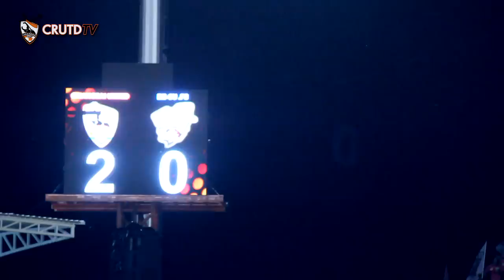CRUTDTV Hilight : 09/09/55 Chiangrai United 2-0 BBCU FC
Consultant CRUTD TV :

ผู้อำนวยการฝ่ายปฎิบัติการสโมสร เชียงราย ยูไนเต็ด
คุณเบญจกุล พงษ์นารินทสุทธิ์
ผู้จัดการฝ่ายประชาสัมพันธ์ สโมสร เชียงราย ยูไนเต็ด

Special Thank
คุณกอปรทิพย์ อัจฉริยโสภณ

CRUTD TV Team 2012 :

Producer / Video Editor : พินิจนันท์ จิระพลังทรัพย์ (ฤทธิ์)
Director / MC : สิทธิโชค ยกทองมา (ดีเจโจโจ้)
MC / Video Editor : กาโน่ร เบ็ญอาหมัด (ดีเจกาโน่)
MC บิ๊กแจ๊ะ : ณัฐพงษ์ รัตนชมภู (ตังเม)
Production Manager : วุฒิชัย มีสุข (แดน)
Assistant Production : ปริญญา สาระจันทร์ (อั๋น,เสือสั้น)
Director of Photography : สิทธิพงศ์ บุญวัชรานนท์ (เรย์)
Camera Operator 1 : พีนาวัฒน์ ซาวคำเขตต์ (เน็ต)
Camera Operator 2 : กฤษฏา เจริญกิจอมร (เบล)
Video Editor : โรเบริต สคิฟ (เบิร์ด)
Video Editor (Zexy Trick) : สิทธิพงศ์ บุญวัชรานนท์ (เรย์)
Sound Director : วศิน สุริยวรรณ (ดีเจเต้)
Vans Driver : ร.ต.ต. ทวีศิลป์ ศรีวิชัย (ป๋าวี)
Facilities : ร.ต.ท.ทศพงษ์  จันทร์อุดม (รอง สวป.สภ.แม่สาย)
Account : สายฝน โพพิพัฒน์ (ฝน)
Assistant Data : ดิเรกฤทธิ์ ต๊ะคำ (สัสดีต๊ะ)

Kukkik Wig Shop
ตำรวจภูธรภาค 5 จังหวัดเชียงใหม่

Prodution CRUTD TV by
46 ถ.สุขเกษม ต.ป่าตัน อ.เมือง จ.เชียงใหม่ 50300